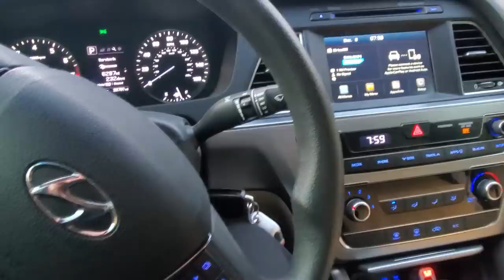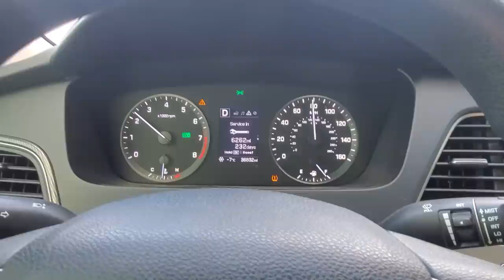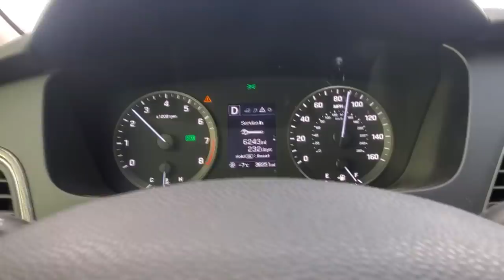ПРОЩАЙ ТИКТАК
KKENT (КОД НА БАРАБАН)
KKENT35 (+35% К ПОПОЛНЕНИЮ)